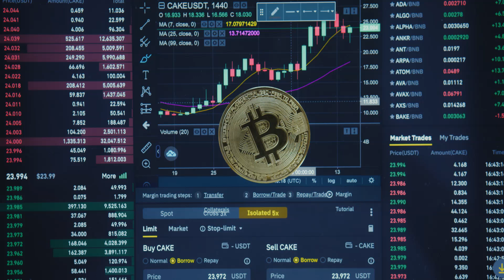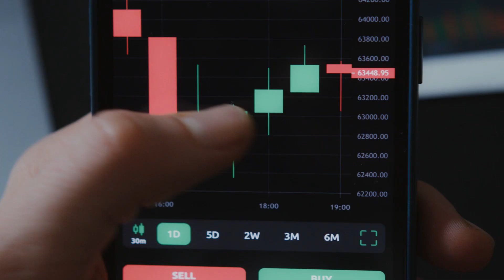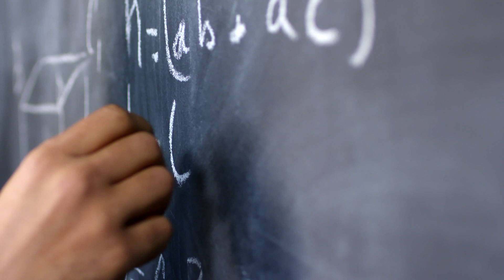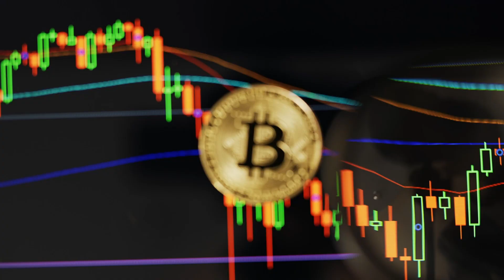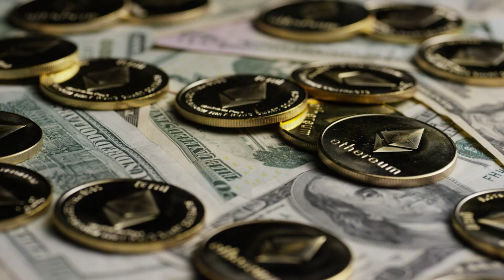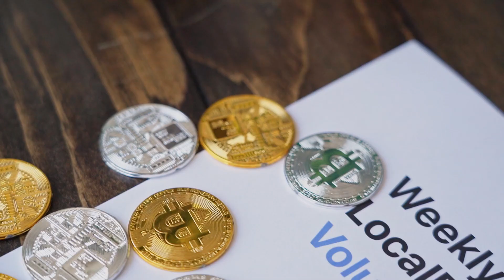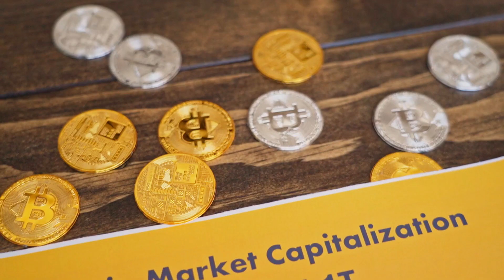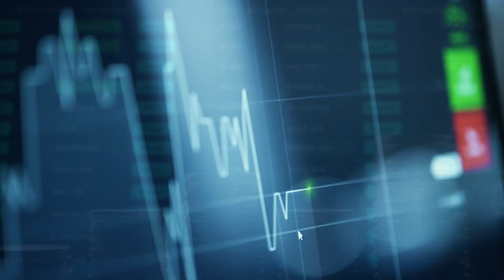The Key to Financial Freedom: Why Understanding Cryptocurrency Is A Game Changer!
💡🌐 Unlock the key to your financial future with TheCryptoholicsCorner! In my exhilarating new video, "Why Understanding Cryptocurrency Is A Game Changer," we delve into the world of crypto and unveil the secrets that can transform your financial journey! 🚀🔒 Get ready to level up your knowledge, decode the blockchain, and discover how crypto can revolutionize your life! 💰💪

🧠💡 Ready to level up your crypto knowledge and change the game? Join TheCryptoholicsCorner in my latest video, "Why Understanding Cryptocurrency Is A Game Changer!" 🌐🚀 Break through the barriers, demystify the complexities, and embrace the power of digital currencies like never before! Get ready to transform your financial future with this game-changing knowledge! 💥💰

🌟💡 Don't let the mysteries of crypto hold you back! TheCryptoholicsCorner presents "Why Understanding Cryptocurrency Is A Game Changer" – a video that will unlock the secrets to your financial success! 🚀💰 Embrace the power of digital currencies, level up your understanding, and join the ranks of the crypto-savvy! Get ready to revolutionize your financial game! 💥🔓

🔓💡 Ready to unlock the potential of cryptocurrency? Join TheCryptoholicsCorner in my groundbreaking video, "Why Understanding Cryptocurrency Is A Game Changer!" 🌐💥 Discover the incredible possibilities digital currencies offer, gain insights into this transformative technology, and empower yourself for a financially secure future! Don't miss out on this game-changing opportunity! 💰🚀

🎮💡 Brace yourself for a mind-blowing transformation! TheCryptoholicsCorner presents "Why Understanding Cryptocurrency Is A Game Changer" – a video that will revolutionize your financial game! 🌐🔓 Embrace the power of crypto, level up your knowledge, and position yourself for unprecedented success! Get ready to navigate the digital landscape like a pro! 💥💰